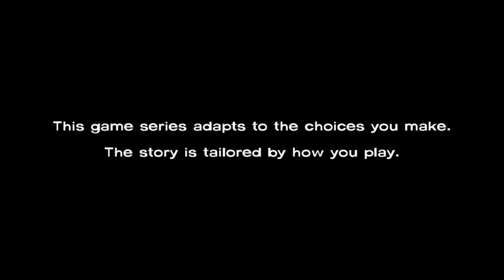The Walking Dead - Episode 2 - Dickthrough - Part 1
And we're off!